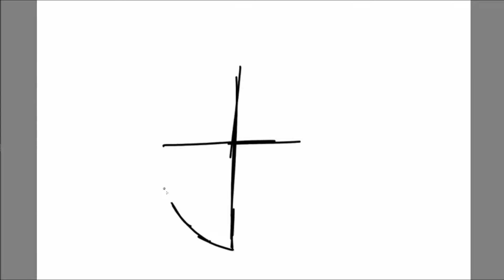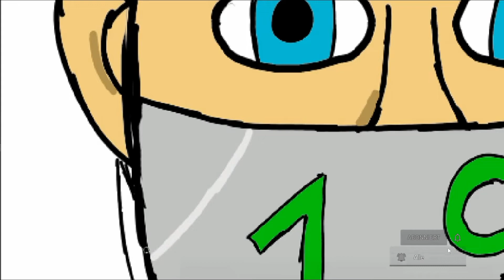Wir ZEICHNEN einen Männlichen KOPF mit SCHUTZMASKE!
Wenn ihr Vorschläge habt könnt ihr mir das gerne in die Kommentare schreiben!
Last auch gerne einen Like oder ein Abo da! :D